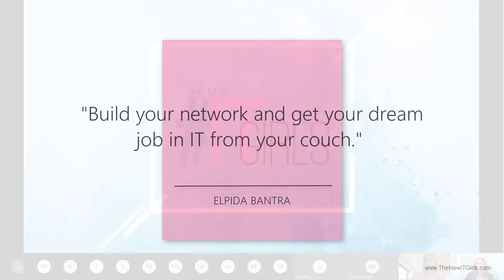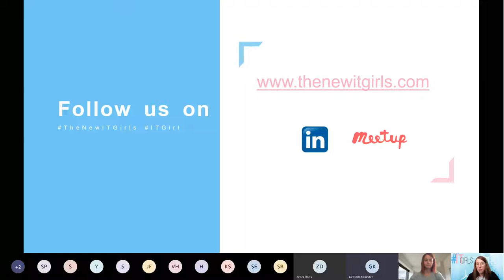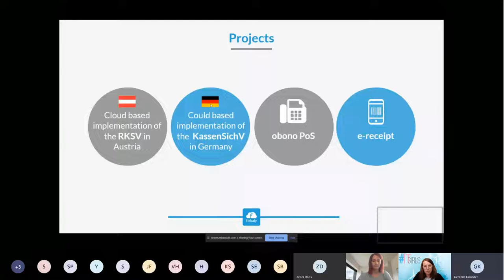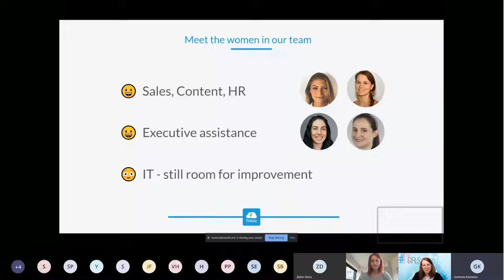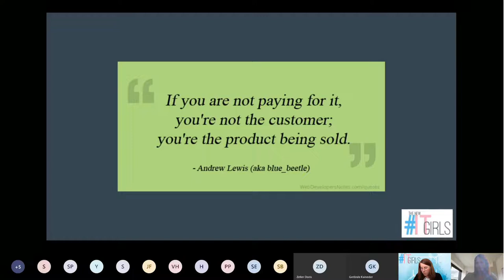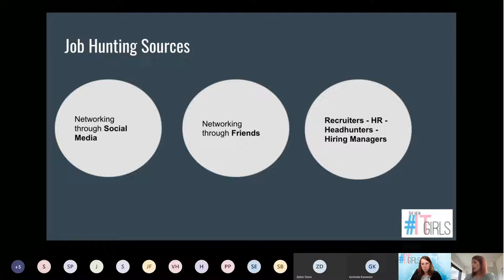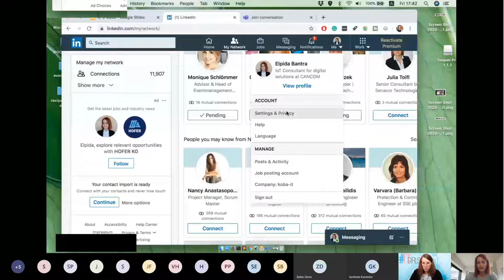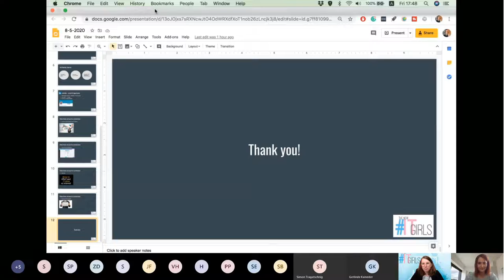TheNewITGirls - Build your network and get your dream job in IT from your couch with Elpida Bantra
"In the last year, I have changed three jobs: data science, software engineer, and IT consultant. In the last few years, I have talked with hundreds of people in the industry and I have given many interviews, so I have learned many things that you should be aware of while giving an interview. In this meet up I will share my experience and show you how you can build your network and reach out to hiring managers, to get your dream job in IT."
Elpida Bantra

About TheNewITGirls
"Female students are advised against studying computer science", unfortunately headlines like these are still on the agenda in 2018. But we do exist: women in technical jobs and tech industries. Too many times, as a woman in IT, you find yourself alone in a room full of men, events and panel discussions in the IT industry are often exclusively staffed by men, and women are still afraid of pursuing a career in IT due to a lack of women they can exchange with. Thus, companies and our society are missing out on 50% of our potential. This needs to change!

With TheNewITGirls we give women of diverse backgrounds, companies and occupational fields, ... the opportunity not only to network in regular Meetups, but also a stage to present themselves. In 15-30 minute introductory talks, each community member can talk about themselves, their work, valuable tools, or experiences. As a result, they can learn to present themselves in a protected environment, and then perform more confidently in their daily work to succeed.

Founder: Astrid Wieland & Doris Schlaffer